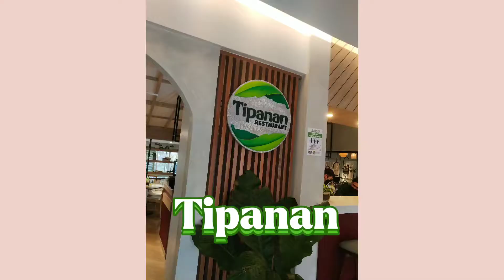Pinasyal namin ang Parents ko, Ang saya-saya!, Ang ganda ng Restaurant!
Ipinasyal namin ang parents ko sa Tagaytay. Dahil matagal na rin na hindi sila nakakagala. Dinala namin sila sa isang restaurant na ang pangalan ay Tipanan Restaurant. Ito ay nasa loob ng isang hotel na ang pangalan ay Hortz Hotel. Maganda ang lugar na ito at siguradong babalik uli kami dito kapag may pagkakataon. Enjoy watching guys!

-Its me Janie

Thank you guys! Stay safe and God bless!

- Its me Janie❤